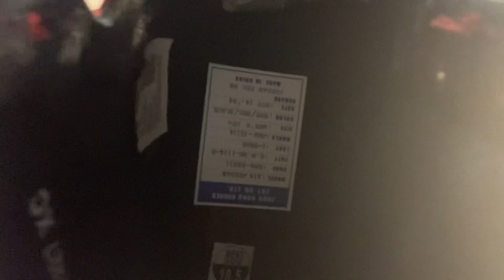Jordan 1 Retro High 85 Varsity Red “Reverse Bred” Sneaker Review